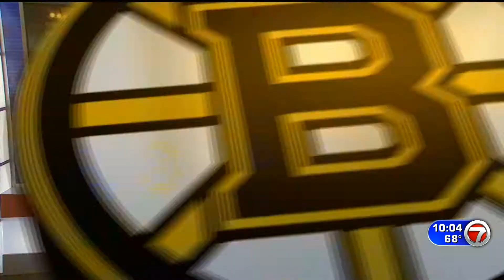THEY BLUE IT